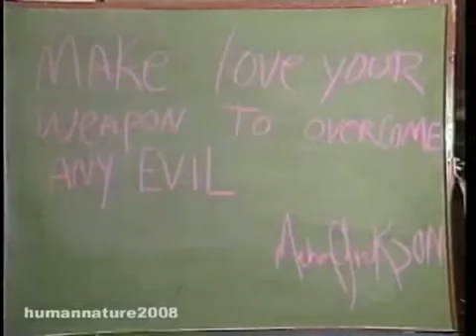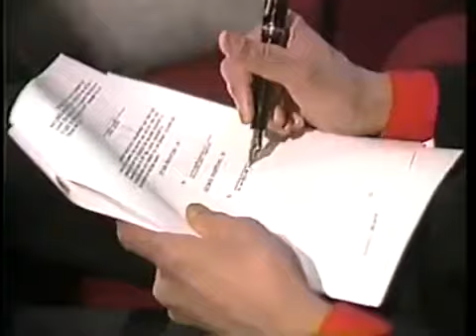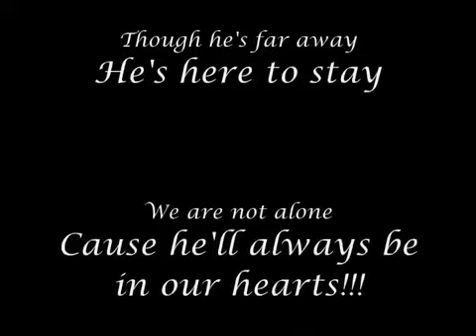Michael Jackson You Are Not Alone